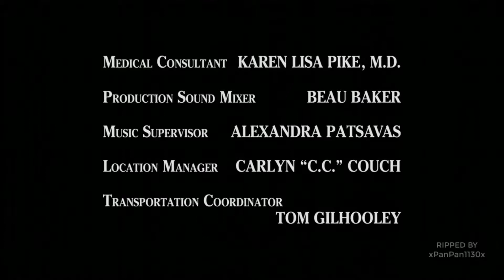Lord of the Flies—An English Videoproject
God’s not real